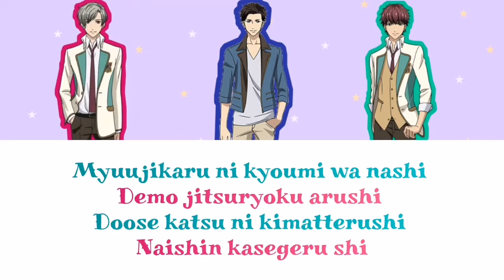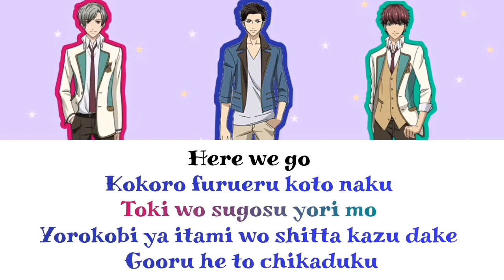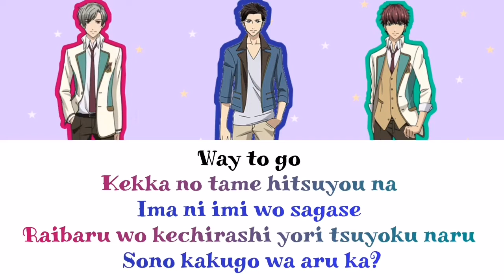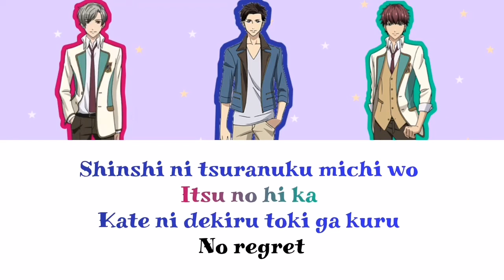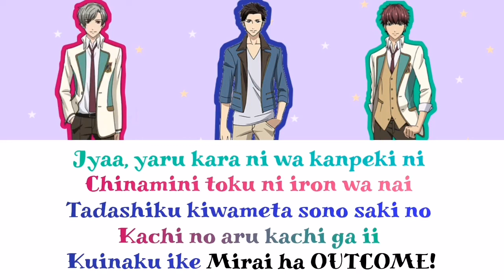[STARMYU] Miraiha OUTCOME (Nanjo, Sazanami & Kitahara)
🏵️This was a requested song

➡️Next song: Blue Sky SEASON (Nayuki, Tsukigami, Tatsumi & Sawatari)

Requested Songs List PART 2 of 2
✔️Growin Up
✔️Star of Stars
✔️Cross Talk
✔️Rule de Fleurs
✔️Miraiha OUTCOME
🔹Blue Sky Season
🔹Everlasting Moon
🔹Moonlights Episode
🔹Pumpkin Mate
🔹Gift (Curtain Call)
🔹Gift (Team Otori)
🔹Gift (Team Hiragi)
🔹Gift (Team Sazanami & Yuzuriha)

🐼Jessica